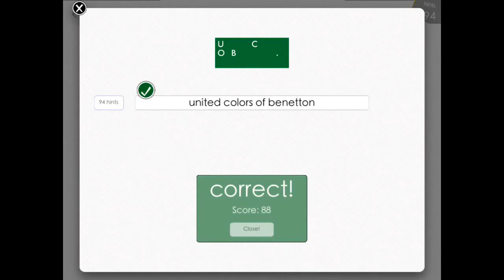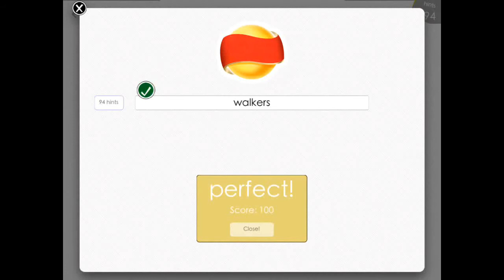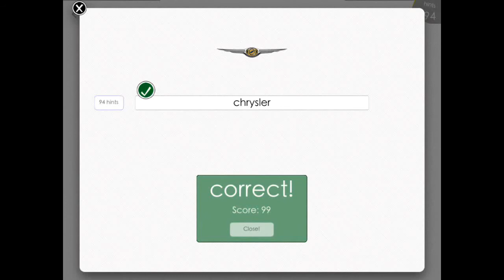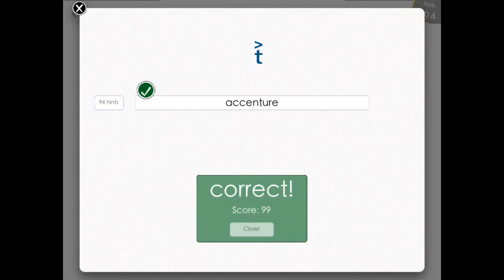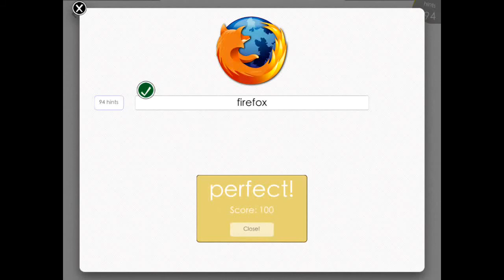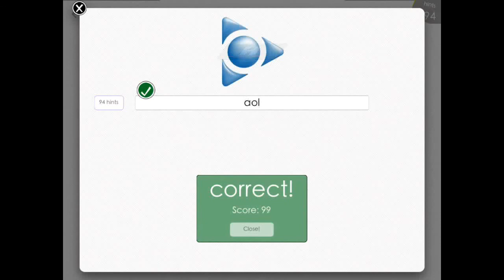LogosQuiz Level 3 Answers iPhone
I hope this video helped! Here is my Ebay Shop, visit for AMAZING ITEMS: